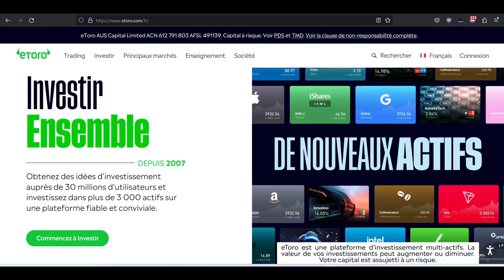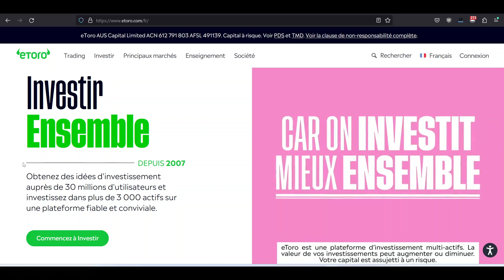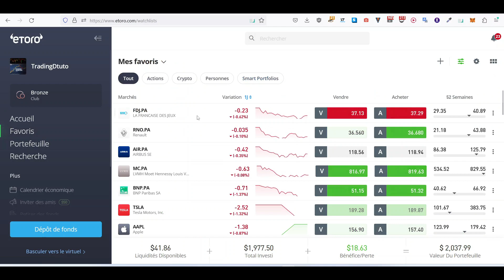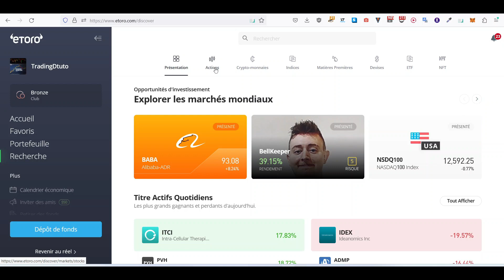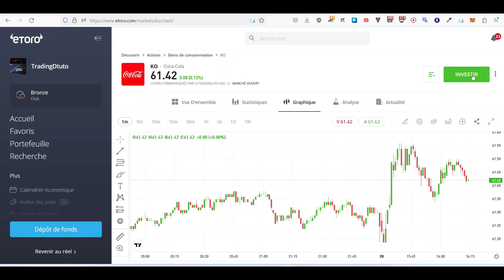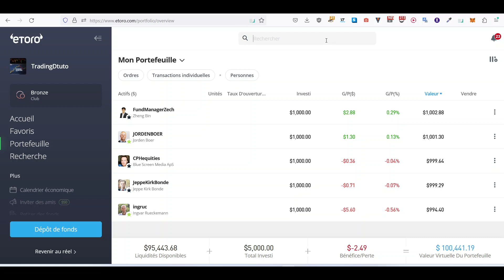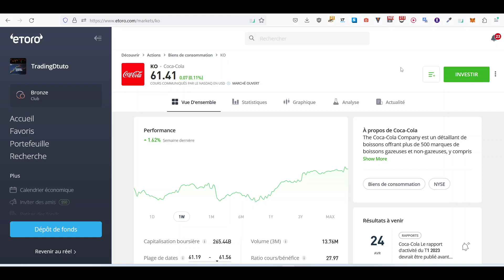Comment acheter des actions Coca Cola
Comment acheter des actions Coca Cola sur la plateforme de trading ETORO.